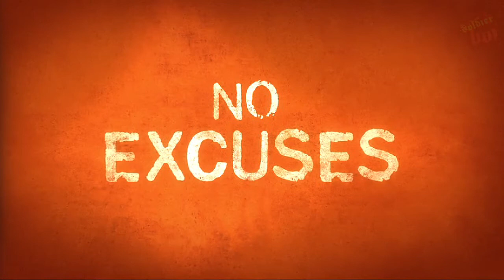Orange is The New Black (2015) Resumen de la 3° Temporada Doblado Latino